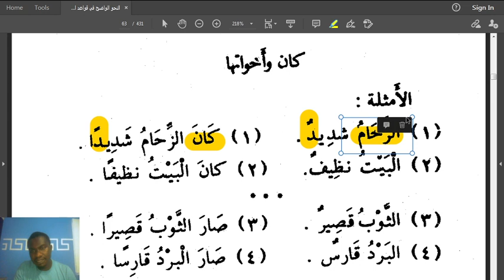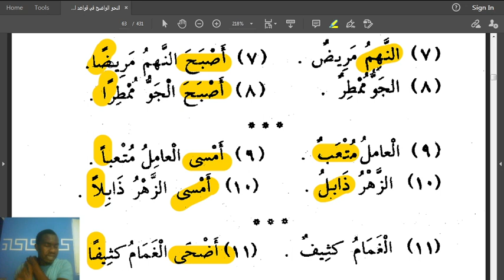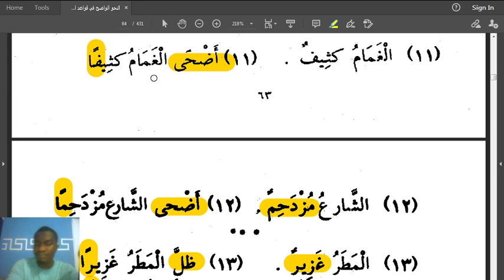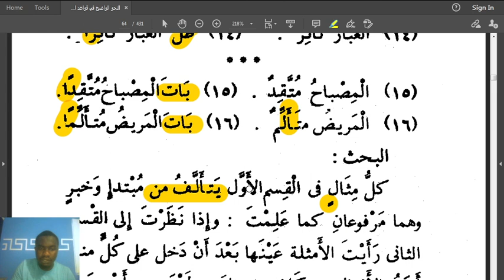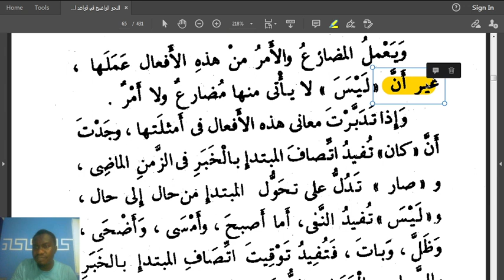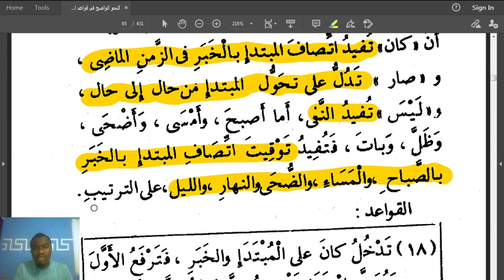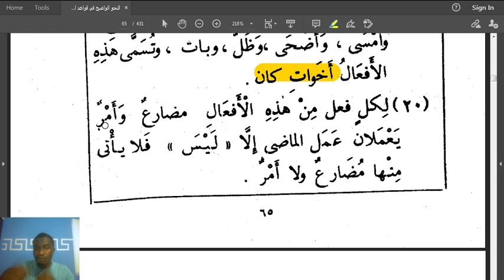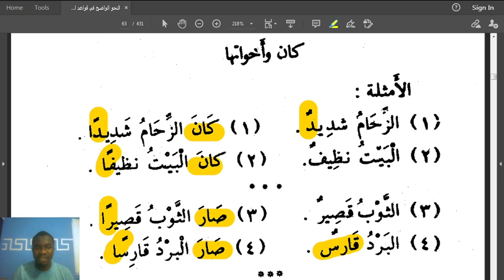Arabic Grammar || KAANA (كان) AND ITS SISTERS || LESSON 15 النحو الواضح